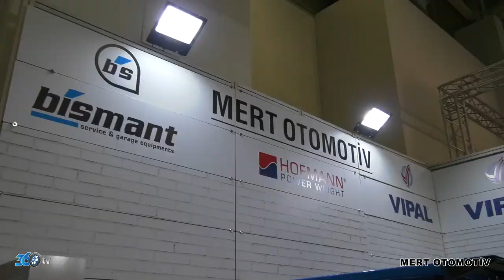MERT OTOMOTİV - Automekanika 2018 Tüyap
Mert Otomotiv için Tüyap Automekanika fuarında hazırlamış olduğumuz fuar tanıtım filmi.